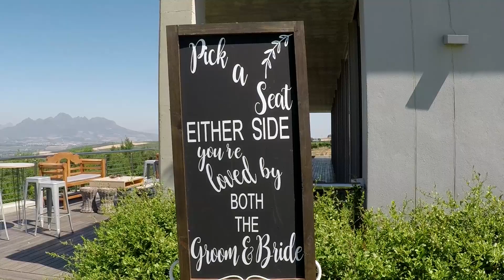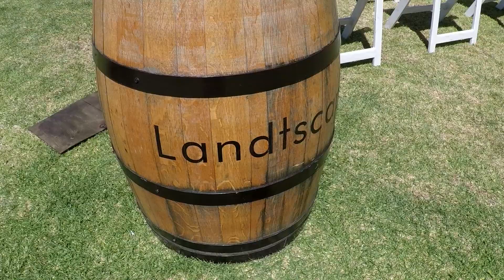Landtscap Wedding venue is the host of the Marco and Bronwen's wedding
Landtscap is the amazing venue for the wedding of Marco and Bronwen.  This beautiful venue has awesome views and really is worth the look.  Congratulations to Marco and Bronwen